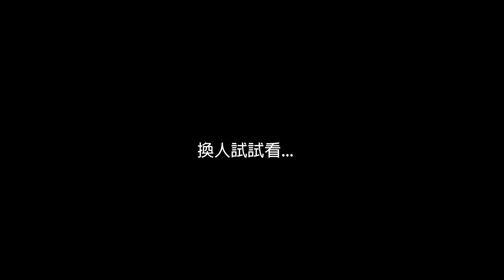機車露營、女車友第一次體驗溪邊泡腳舒服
夏季機車露營，除了炎熱之外，最麻煩的就是昆蟲變多了，戶外也要注意是否有蛇出沒，這次去的野炊露營區 有溪水非常適合泡腳，很舒暢的。